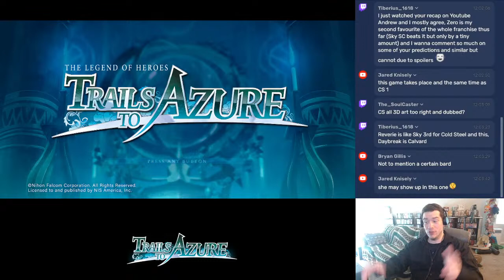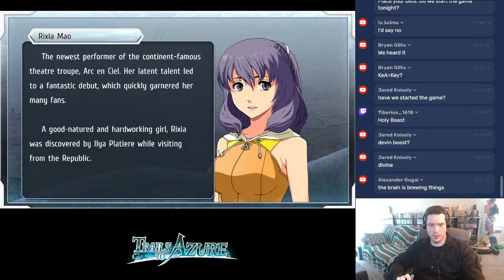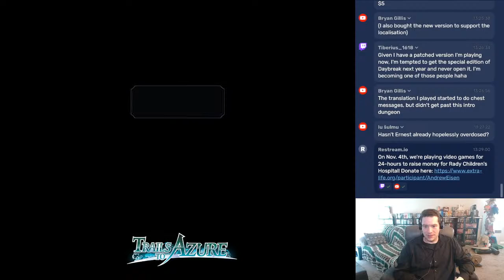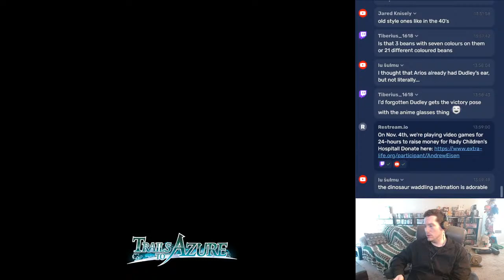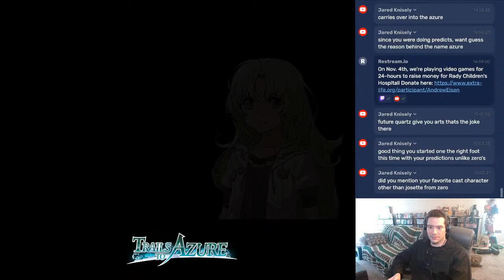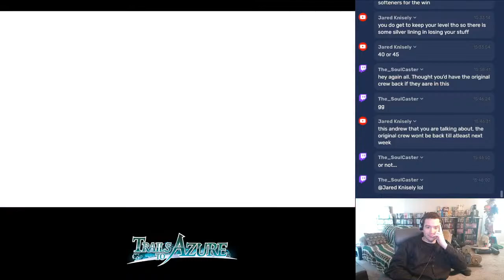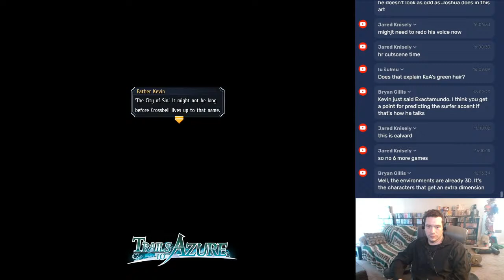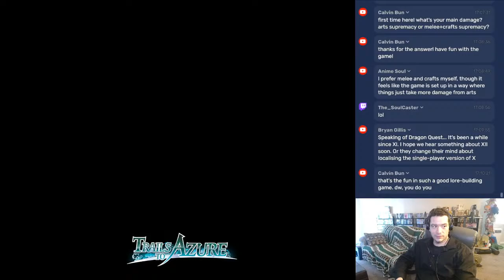Fran Better Have Our Money! - TRAILS TO AZURE: Stream 1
The SSS's work is never done.

MOLEHILL MOUNTAIN
Movies.  Video games.  Junk food.  Kittens.  Andrew hosts a live podcast, seriously discussing such these vital topics with the seriousness and depth they deserve!  It streams every Saturday night at 7p PST.

Music: "Albino" by Brian Boyko, "To the Top" by Silent Partner